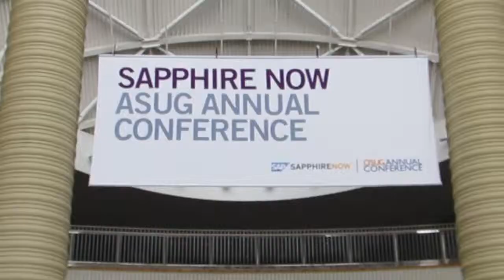Pierre Bourbonniere - SAP Sapphire 2013 - theCUBE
Pierre Bourbonniere, STM, at SAP Sapphire 2013 with John Furrier and Jeff Kelly